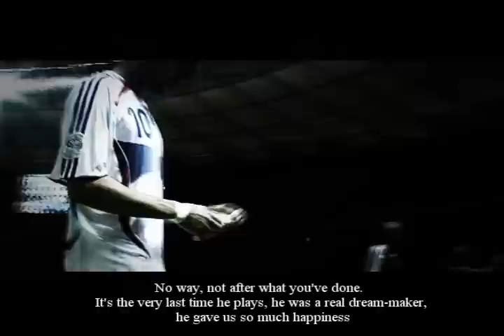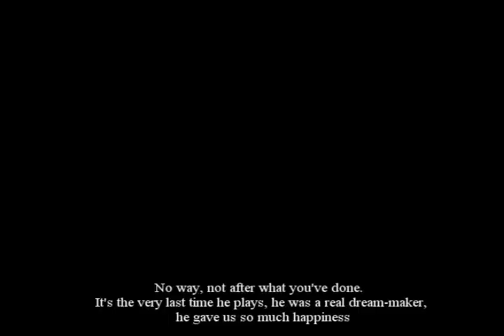SCCC4 Semi Final - History Of A Legend Part I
History Of a Legend SCCC4 Zinedine Zidane

Nicolas Khamsopha